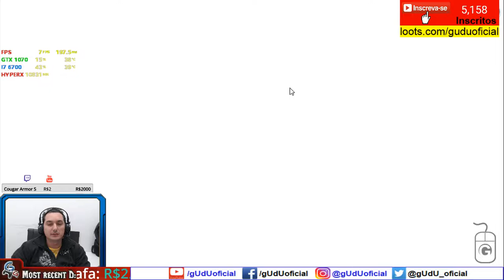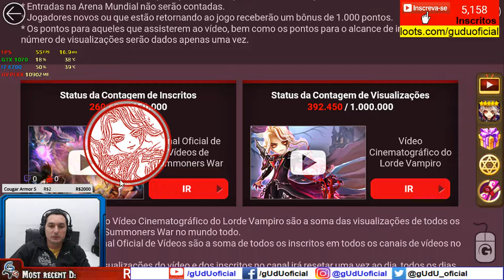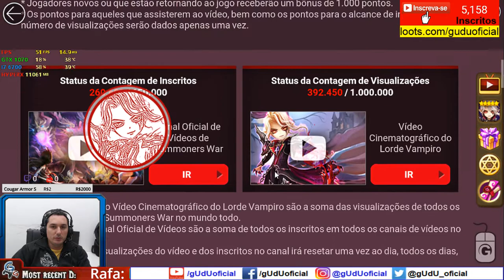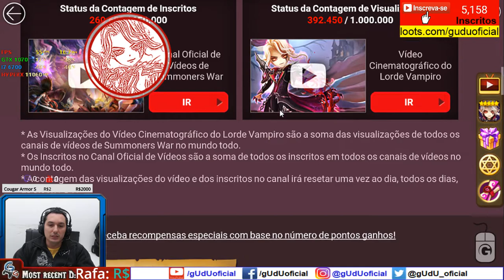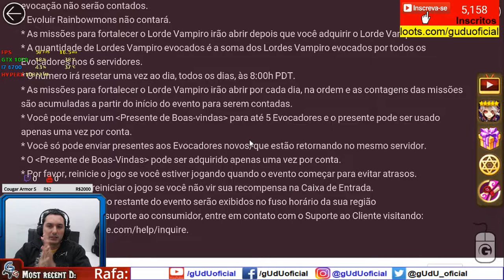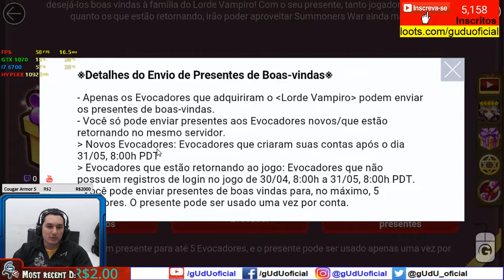#33 Evento Lorde Vampiro como fazer? ⭐️⭐️⭐️⭐️⭐️ Sexta da evocação | Summoners War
Sempre quis um CHOW, mas veio uma Camilla será que foi uma boa escolha?

🎮Setup/meu pc gamer gUdU oficial
🤑Doe em BTC:
💲16RByNi1ezU1wXBrpkbjz5EAjHJtpsht7W
💲1GDfe6eBaShx3q3kxKKcpJ7113ydgGU1rU
💲1GzogHt9EaaCbdStoZWMd7K16mT8ayoAkK